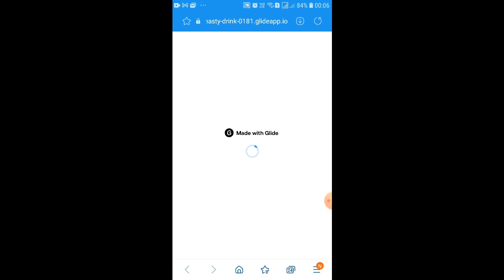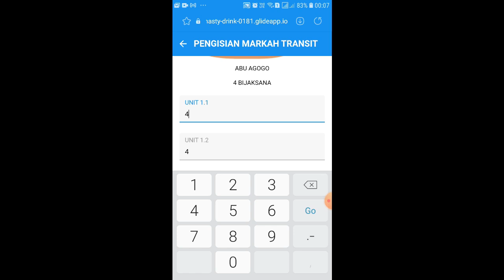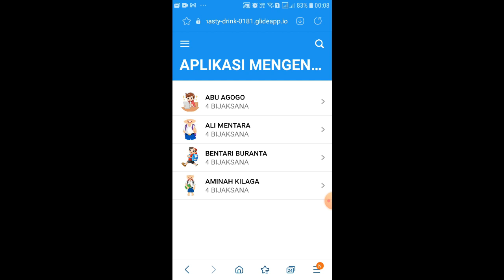PREVIEW BINA APLIKASI BORANG TRANSIT PBD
Ini adalah cara bagaimana kita membina aplikasi pengisian markah transit PBD murid.

Saya rasa ramai guru yang tidak dapat mengingati 100% rupa murid dan ini akan effect dalam pengisian markah PBD murid. Maka dengan itu, saya telah membuat satu intervensi bagi mengatasi masalah ini.

Aplikasi ini dibina dengan menggunakan GLIDE + MIT APP INV 2. Untuk pengetahuan, aplikasi yang dibina oleh GLIDE (versi percuma) hanya dapat  digunakan oleh satu user dalam satu masa. Tapi apa yang saya ajarkan di sini, bermaksud aplikasi ini cikgu bina ini khusus untuk cikgu sorang sahaja bagi memudahkan guru.

Semoga perkongsian ini dapat memudahkan kerja guru.